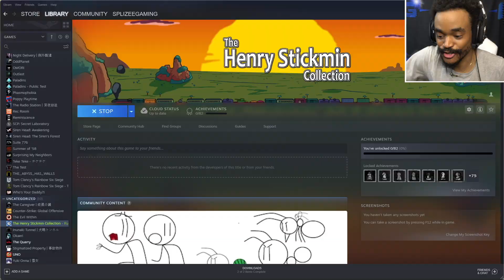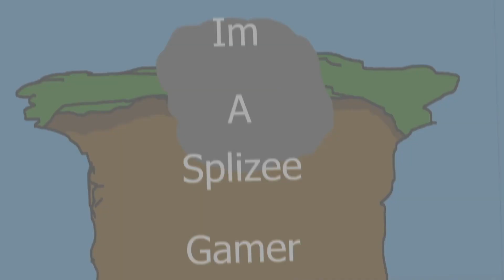I CAN'T GET IN?! | The Henry Stickmin Collection PART 1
I'M STUCK AND CAN'T GET OUT! TRYING TO ROB A BANK THATS impossible TO GET IN!

~SG